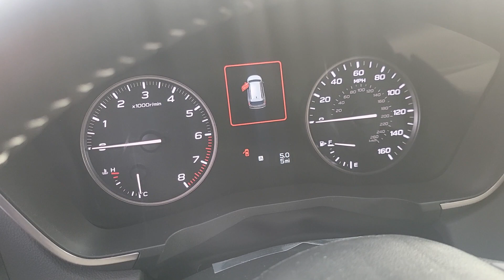VIP Subaru Ascent preview for Mary.